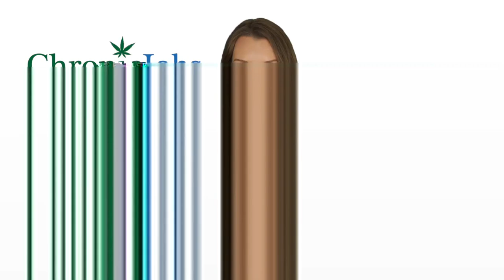Kahului Marijuana Jobs